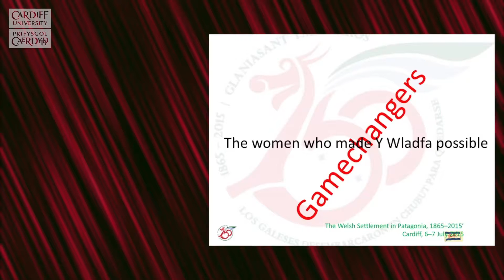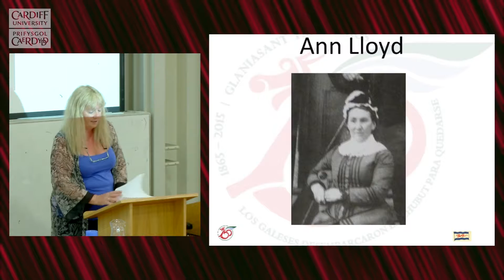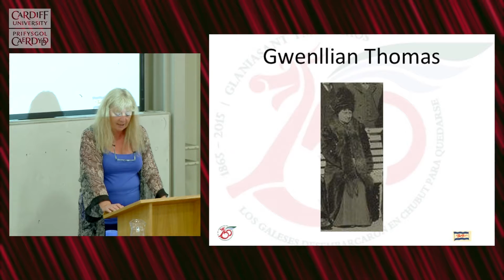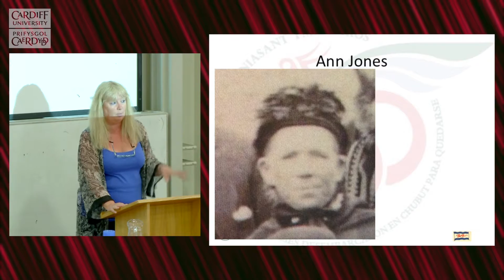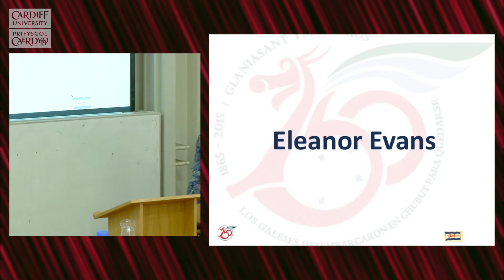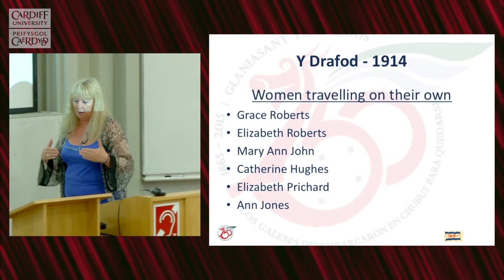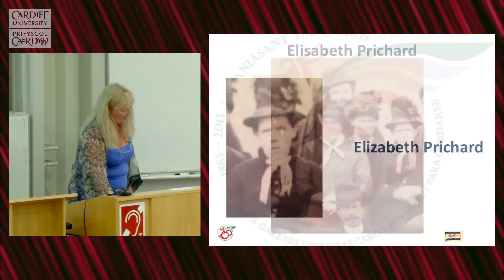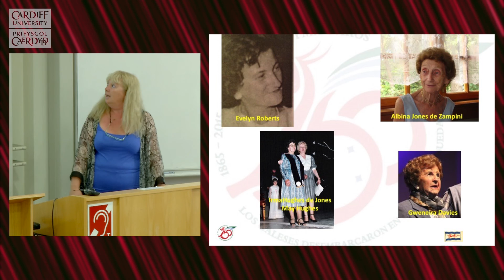Gamechangers: the women who made Y Wladfa possible - Nadine Laporte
'The Welsh Settlement in Patagonia, 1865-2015',
an international conference organized by the Cardiff Centre for Welsh American Studies,
School of Welsh, Cardiff University, 6-7 July 2015

‘Y Wladfa Gymreig ym Mhatagonia, 1865–2015’,
cynhadledd ryngwladol a drefnwyd gan Ganolfan Uwchefrydiau Cymry America,
Ysgol y Gymraeg, Prifysgol Caerdydd, 6-7 Gorffennaf 2015

‘La Colonia Galesa de la Patagonia, 1865–2015’,
un congreso internacional organizado por el Centro de Estudios de los Galeses en el Continente Americano de Cardiff, Facultad de Galés de la Universidad de Cardiff, 6–7 julio 2015